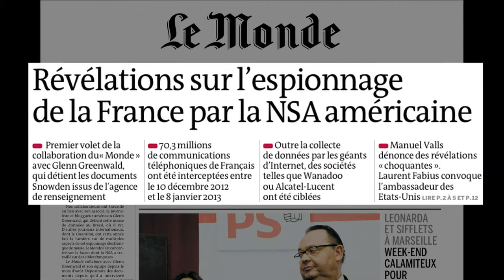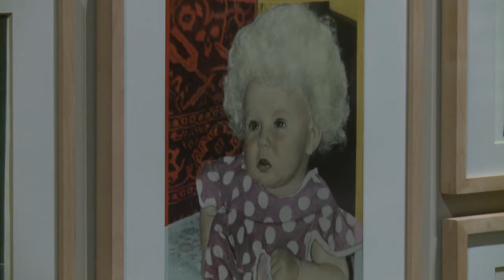AFP - Le JT, 2e édition du lundi 21 octobre. Durée: 01:54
AFP - Le JT, 2e édition du lundi 21 octobre. Durée: 01:54 -Espionnage: l'affaire des écoutes de la NSA rebondit, l'ambassadeur américain convoqué au Quai d'Orsay -Enquête: le parquet demande la mise en examen de la mère de la petite Fiona "pour coups mortels aggravés" -Russie: une kamikaze tue au moins six personnes dans un autobus dans le sud-ouest du pays -Football: tirage clément pour la France qui affrontera l'Ukraine en matches de barrages pour le Mondial-2014 -Culture: la collection Pinault à Paris... le temps d'une exposition à la Conciergerie